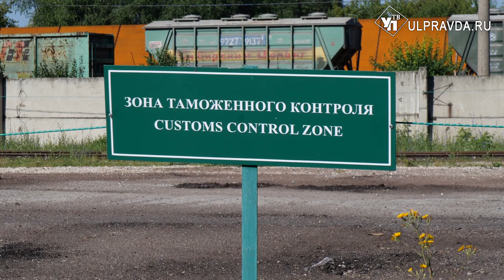Первый регулярный контейнерный поезд из Китая прибыл в Ульяновск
Областные предприятия не останутся без поддержки. Необходимое для их работы сырье доставили в регион прямым рейсом из Китая. Контейнерный поезд остановился на станции «Ульяновск-3». Здесь груз проходит таможенный контроль. После его направят на заводы нашего и соседних регионов.